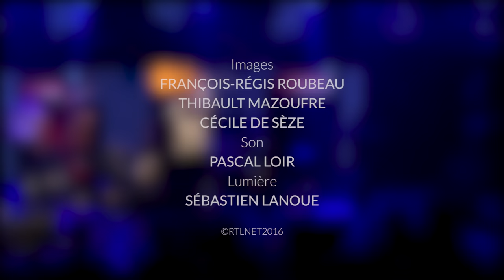Frero Delavega - Autour de moi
Frero Delavega interprète en live le titre "Autour de moi", issu de son nouvel album "Des ombres et des lumières" dans Le Grand Studio RTL. Une émission présentée par Eric Jean Jean.